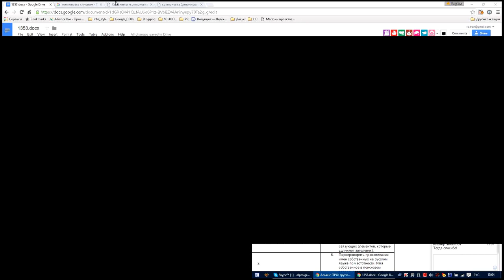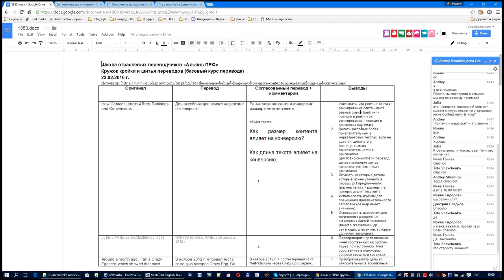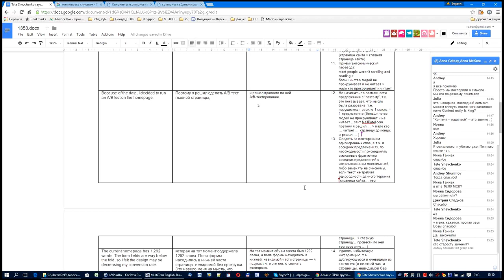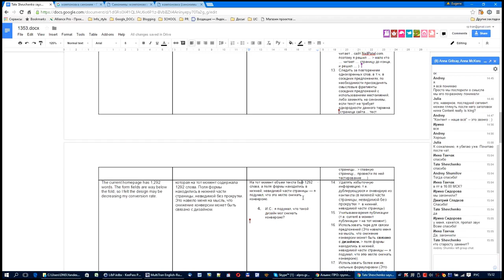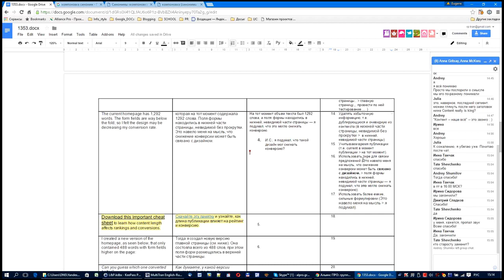Кружок кройки и шитья переводов 23.02.2016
разбирали:
How Content Length Affects Rankings and Conversions

by Neil Patel on December 20, 2012

Around a month ago, I ran a Crazy Egg test, which showed that most people weren’t scrolling and reading the copy on NeilPatel.com.

Because of the data, I decided to run an A/B test on the homepage. The current homepage has 1,292 words. The form fields are way below the fold, so I felt the design may be decreasing my conversion rate.

Download this important cheat sheet to learn how content length affects rankings and conversions.

I created a new version of the homepage, as seen below, that only contained 488 words with form fields higher on the page:

new neil patel homepage

Can you guess which one converted better? The original converted 7.6% better than the new variation. And it didn’t just end there. The leads from the long form version of the page were better in quality, meaning they were more qualified than the leads that came from the new variation.

So, you are probably wondering, how can that be… right? Well, I did some digging and learned that in most cases long form copy doesn’t just boost your conversions, but it also increases your rankings too.

Let’s look at the data:

Content really is king

The serpIQ analyzed the top 10 search results for over 20,000 keywords and noticed a pattern.

The average content length for a web page that ranks in the top 10 results for any keyword on Google has at least 2,000 words. The higher up you go on the search listings page, the more content each web page has.

word count content

Based on the graph above, you can see that the first result typically has 2,416 words and the 10th result has 2,032 words. This shows that Google prefers content rich sites.

The interesting part is that Google doesn’t prefer more content because it feels it is more valuable. It actually prefers content rich sites because data shows you like it, which leads me to my next point.

Content rich sites get more links

People feel content is so valuable that they are willing to link to in-depth content more than they are willing to link to content that is short.

Back in 2011, SEOmoz analyzed the content on their blog to see if there was a correlation between word count and backlinks.

Here is a breakdown of the number of blog posts they have and the word count for each of them: